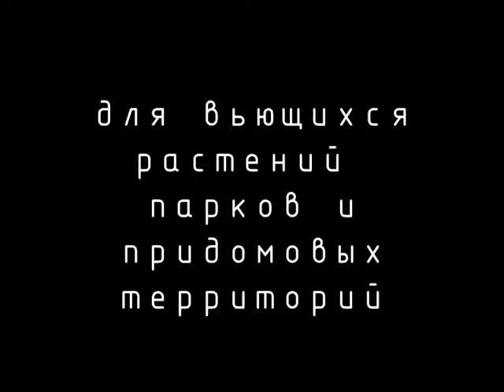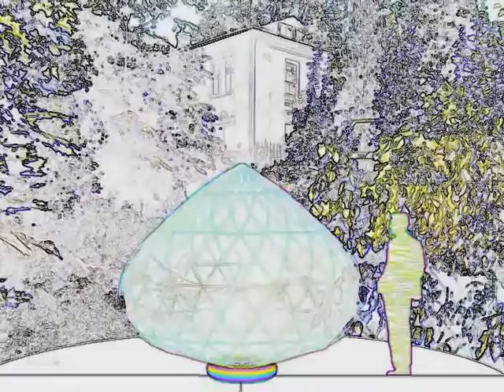Живая скульптура Цветок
3d модель анимации и экспериментальная модель кинематической скульптуры для вьющихся растений парков, садов и придомовых территорий.
Скульптура цветок открывается утром и закрывается вечером с помощью электромеханического стягивания эластичных лепестков или каркас изготавливается из сплава титана с эффектом памяти и покрытием из майларовой сетки.